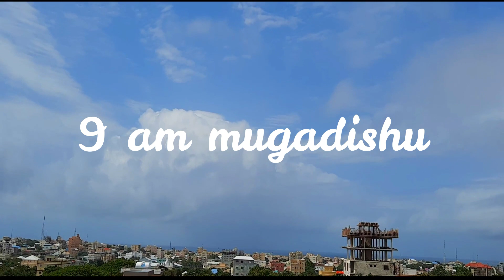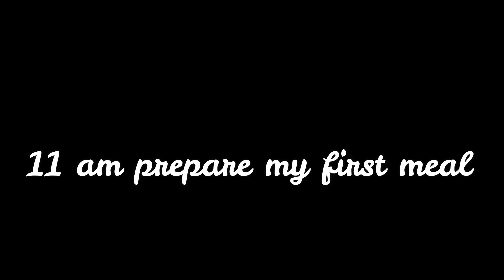What I eat in a day while intermittent fasting Somali food-وجباتي في الصيام المتقطع الأكل الصومالي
مرحبا أصدقائي أشارك معكم وجباتي في الصيام المتقطع والأكل الصومالي أكلات مشهورة في الصومال سهلة للدايت
Hi friends I share with you my diet and my meals when I do intermittent   , fasting  low carb
 foods  , this is kinda healthy food  with Somali food , if you like it pls like
Somalia food,diet,keto,wight loss,